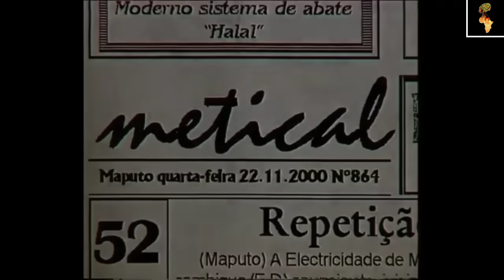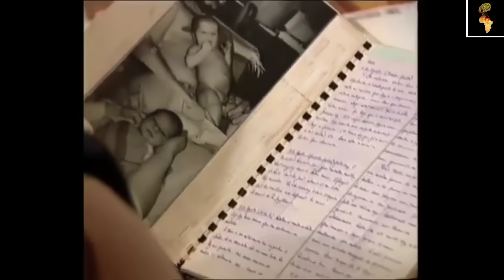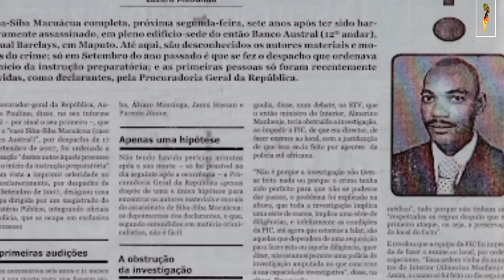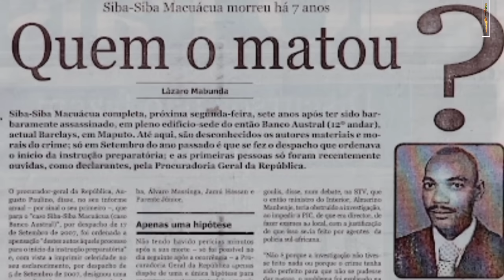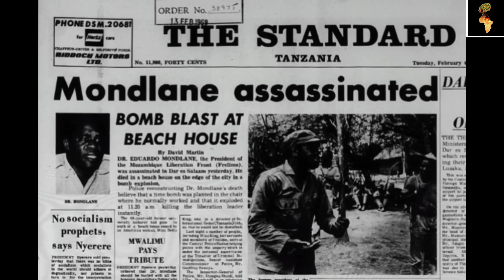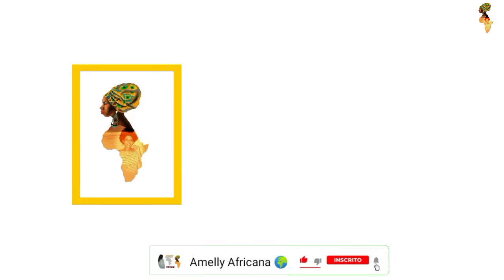🔴 Famosos e Personalidades Moçambicanos Que Foram A55ASSIN4DOS